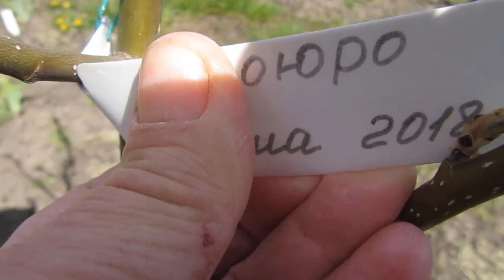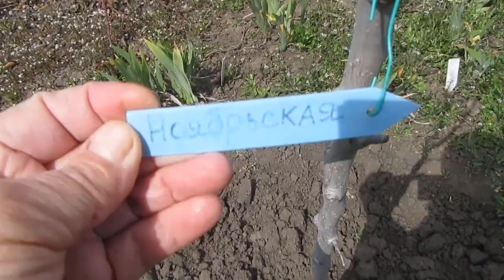Вред, нанесенный растениям аномальным климатом. Обзор моего сада 18 апреля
Вред, нанесенный растениям аномальным климатом. Обзор моего сада 18 апреля 2020 года. Харьков.
Неравнодушные гости канала могут оказать помощь моим многочисленным животным:
$ 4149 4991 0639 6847 Хухрянская Н.В.